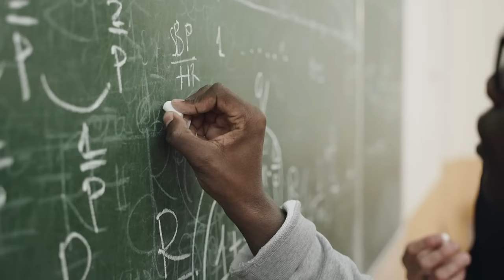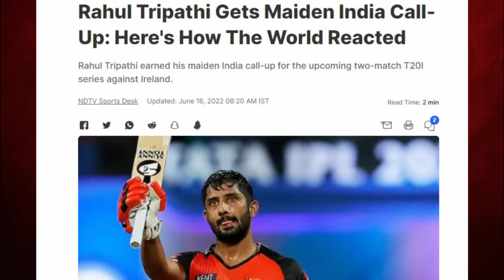Rahul Tripathi Biography in Hindi | Indian Player | Success Story | Ind vs IRE | Inspiration Blaze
Rahul Ajay Tripathi 🔥 is an Indian cricketer who plays for Maharashtra in domestic cricket, and for the Sunrisers Hyderabad in the Indian Premier League.

Watch this inspiring story of Rahul Tripathi's Journey💪